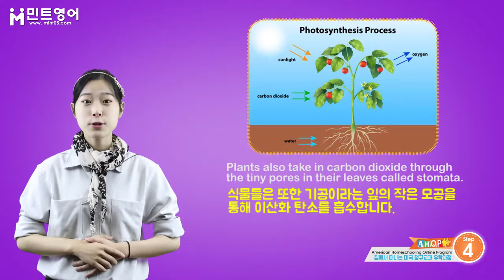Ahop Science Step 4 Chapter 1 Lesson 1